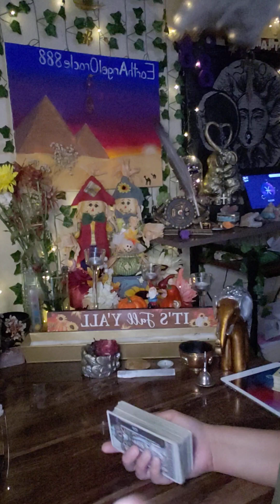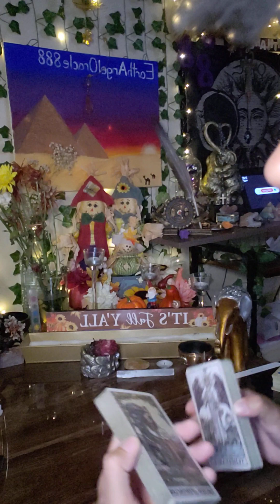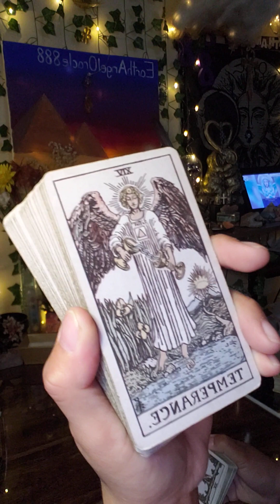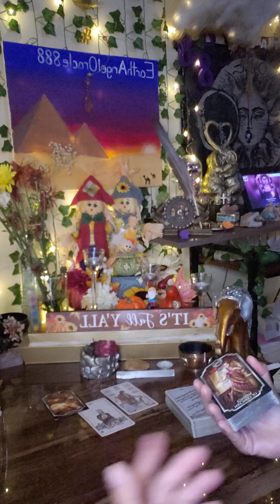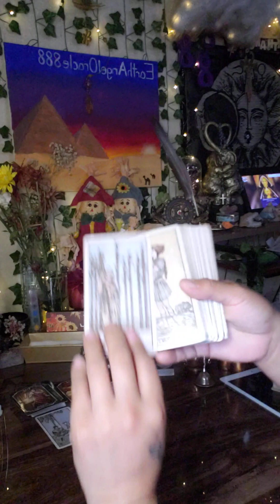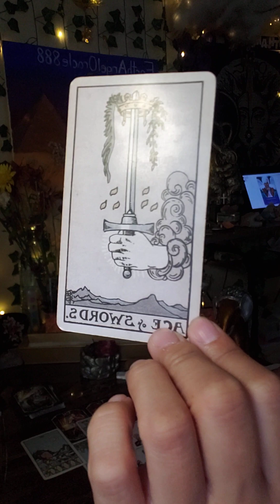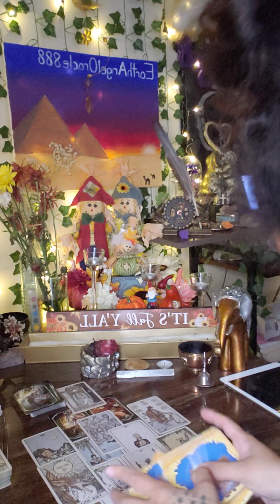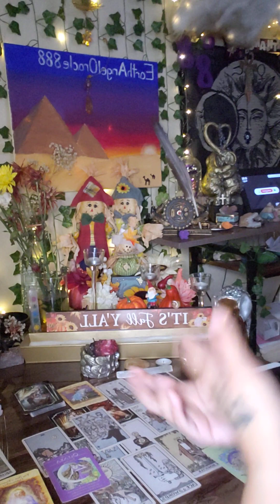#808 #848 Don't watch if your easily triggered 🧘‍♂️🦋🧘‍♀️